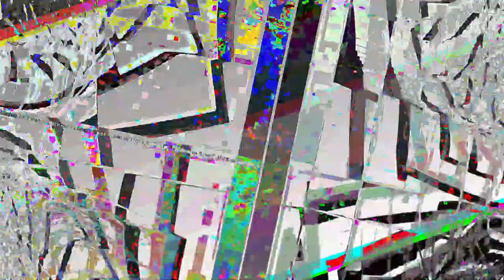[EPILEPSY WARNING] Movie 23 05 31 02h47m31s